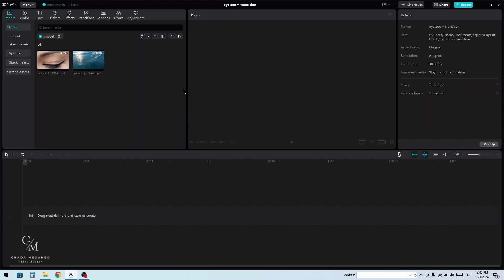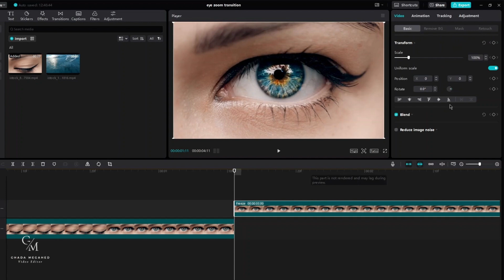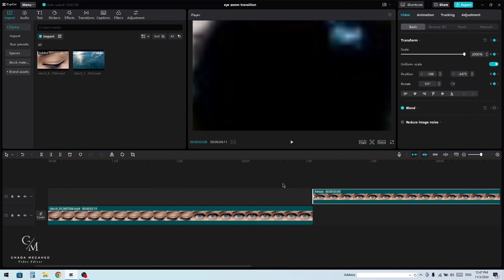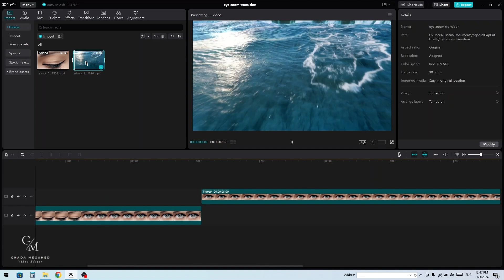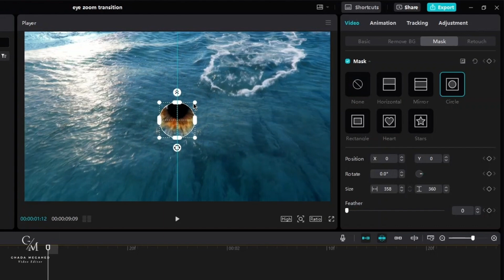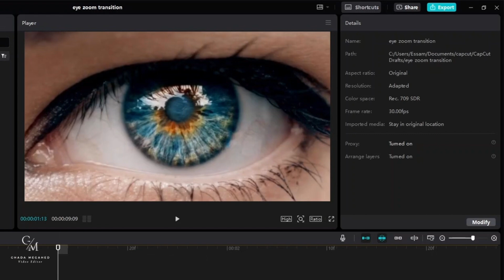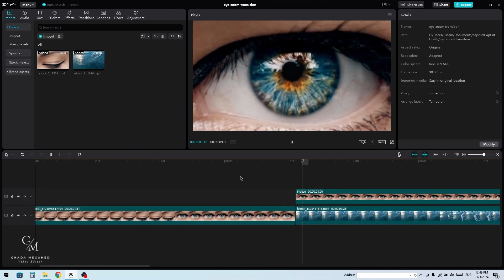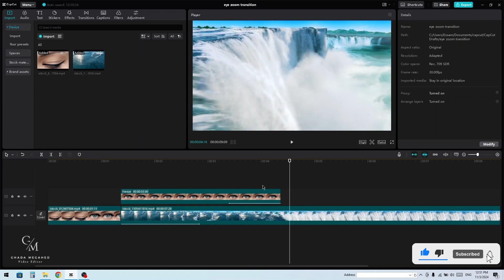Eye Zoom Transition CapCut Desktop | تعليم انتقال العين بطريقة بسيطة باستخدام كاب كات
في الفيديو ده هنتعلم سوا إزاي نعمل Eye Zoom Transition 👁️✨ باستخدام برنامج CapCut على الكمبيوتر!
 هشرحلك خطوة بخطوة 📹✂️ إزاي تستخدم الأدوات المختلفة علشان تضيف تأثيرات مميزة على فيديوهاتك 🎥🪄 وتخليها أكتر احترافية.
 لو بتحب تعديل الفيديوهات أو عايز تضيف لمسة مميزة لمحتواك، الفيديو ده ليك! ماتنساش تشترك وتفعل زر الجرس 🔔 علشان توصلك كل جديد.